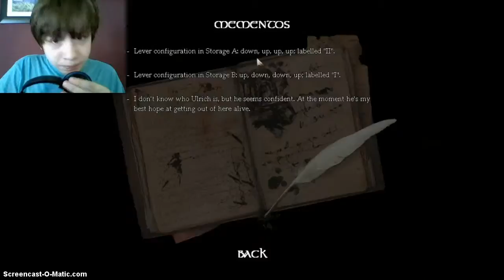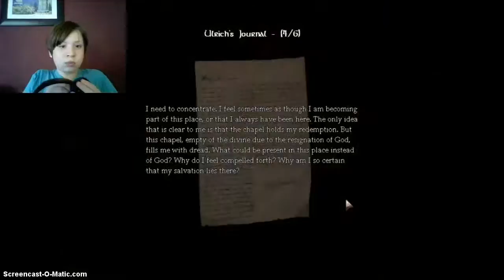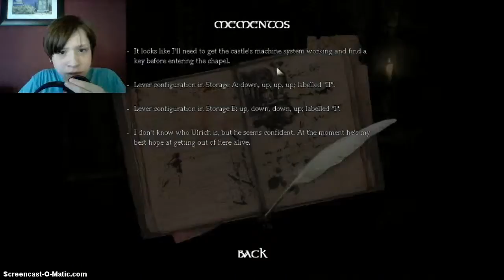Amnesia: Rain [Part 8] | DEATH BY WATER MONSTER